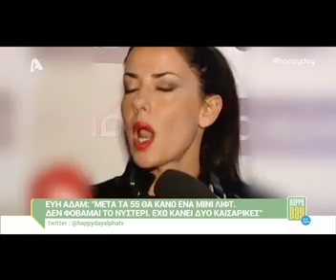Η Μπότση μας «κούφανε»: «Μου πάει που μεγαλώνω. Θα έκανα τα πάντα από επεμβάσεις»!